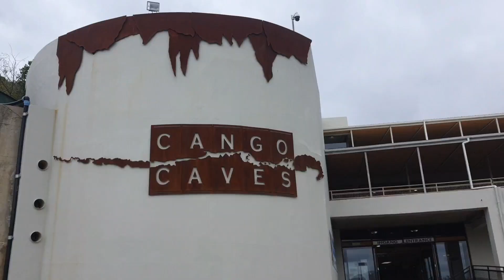EXPLORING the Cango Caves | South African Youtuber | Vlog 44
During our trip to George, we went to the Cango Caves on our day off.